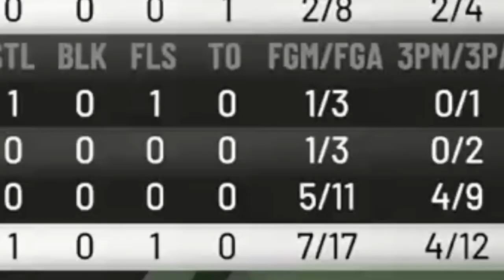CARRYING BUMS IN 2K20